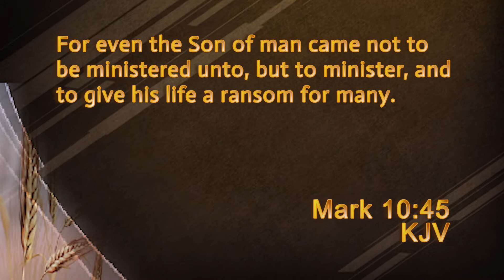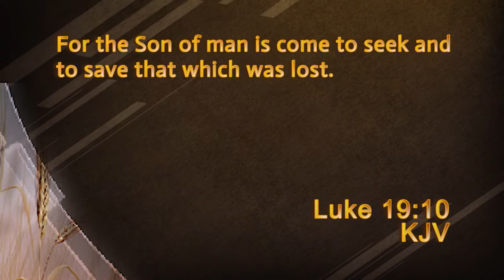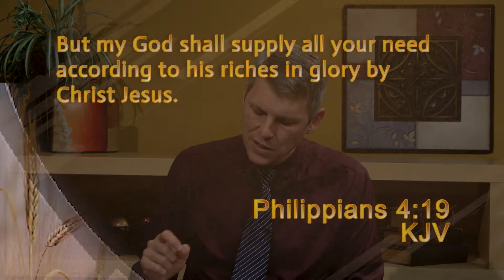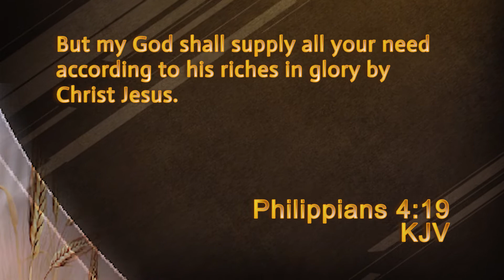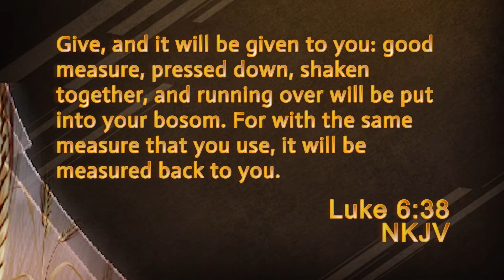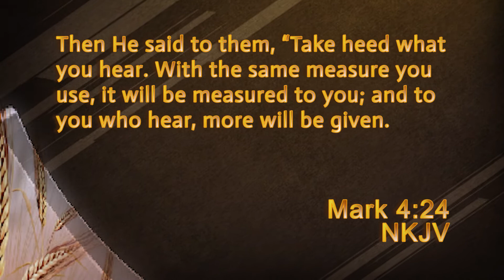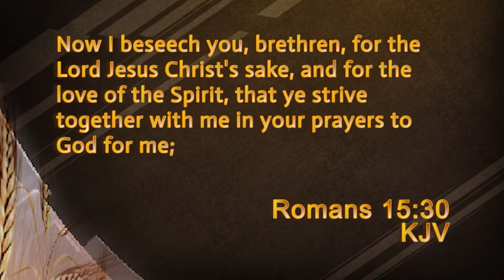...And Bless All the Missionaries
Join Pastor James Ash as he shares the importance of mission work and why we should pray for them.